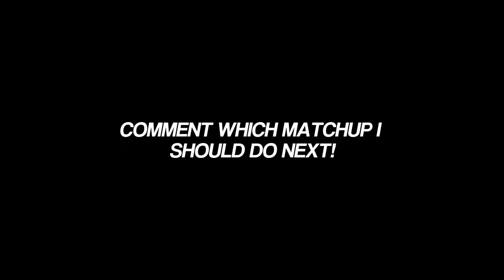MIKE EVANS v MARSHON LATTIMORE *HEATED MATCHUP!* (CBvWR Part 1)…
Mike Evans Vs Marshon Lattimore
HEATED MATCHUP
✅ LIKE & SUB
They Call Me W2